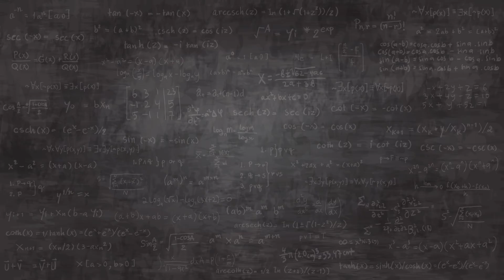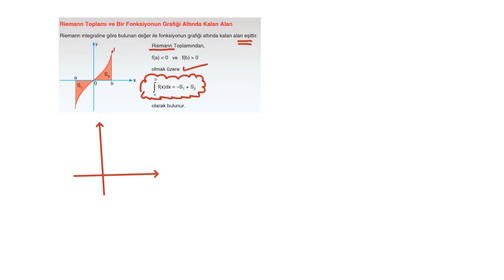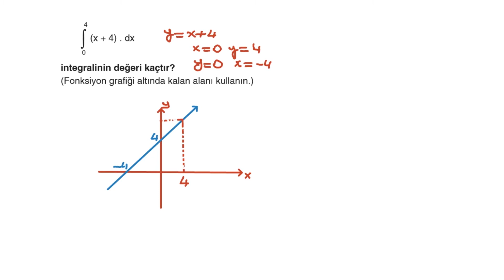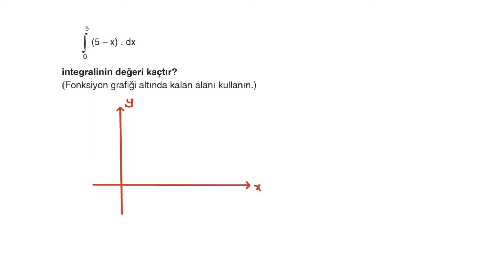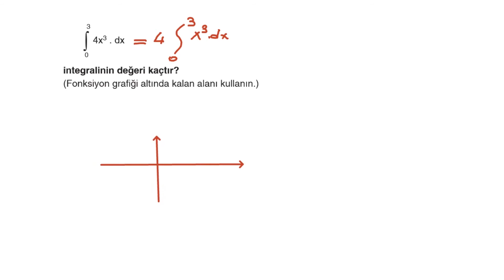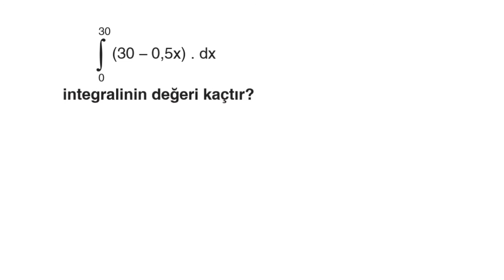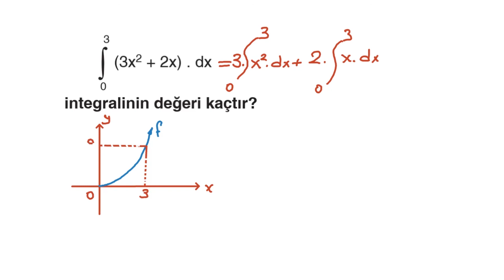11) 12. SINIF - AYT - MATEMATİK – İNTEGRAL – Belirli İntegral ve Riemann Toplamı – Unutma 5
MATEMATİK – İNTEGRAL – Belirli İntegral ve Riemann Toplamı – Unutma 5